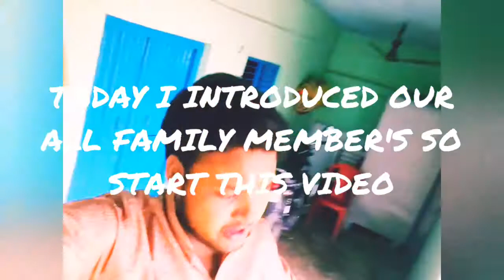INTRODUCE OUR ALL SISTER'S AND FAMILY MEMBERS 😲